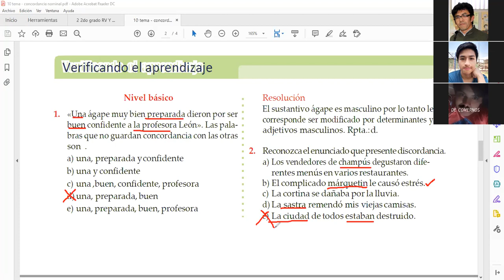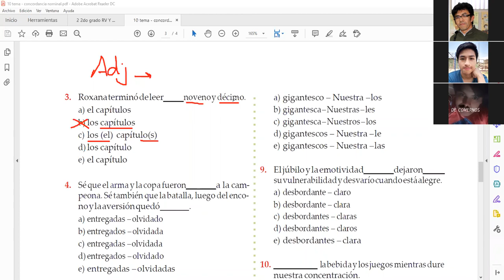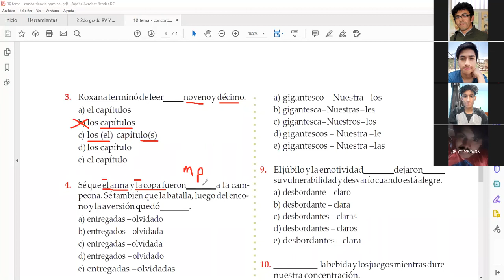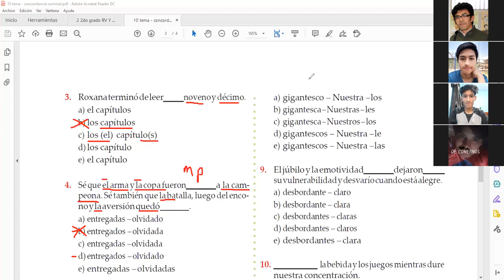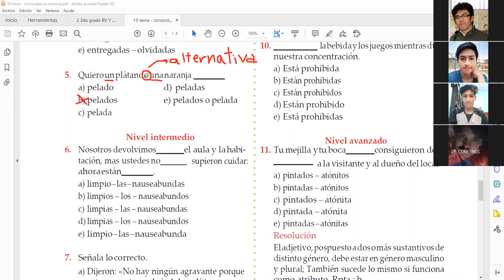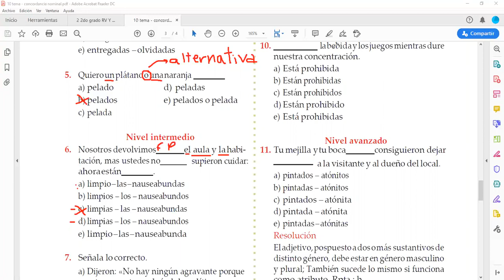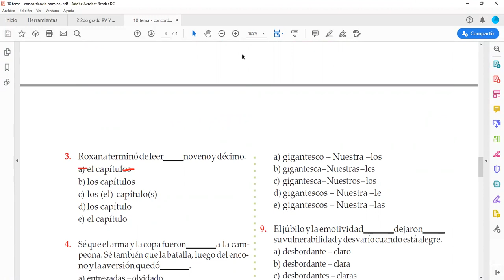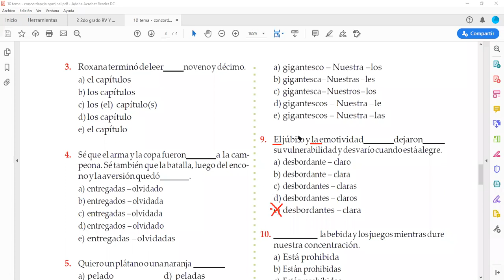SECUNDARIA EULER CLASE10 CL CONCORDANCIA NOMINAL OSCAR BERNACHEA